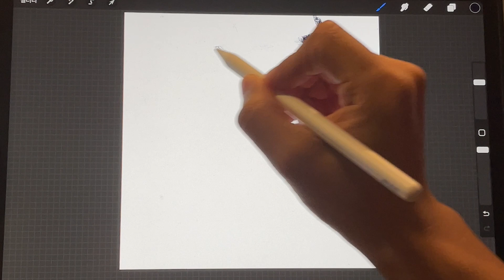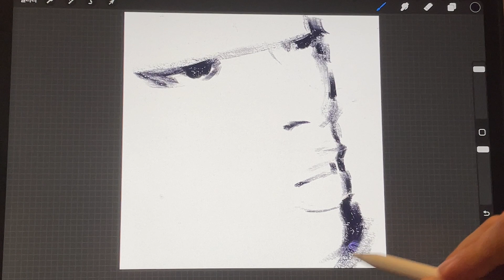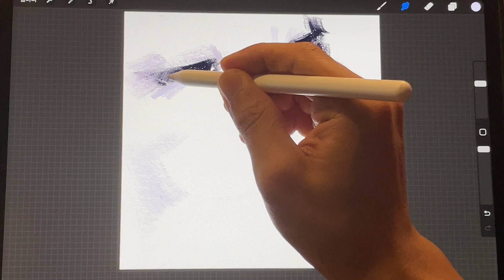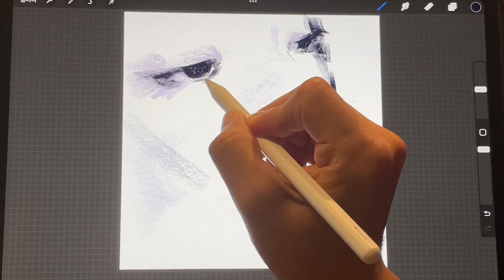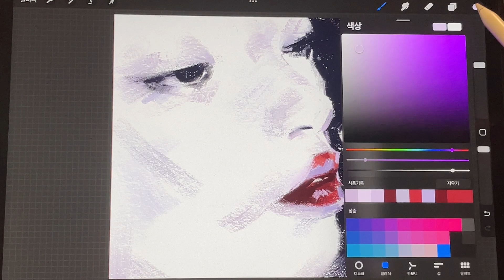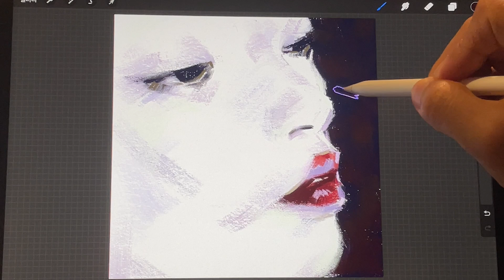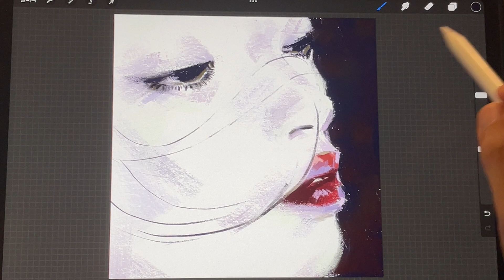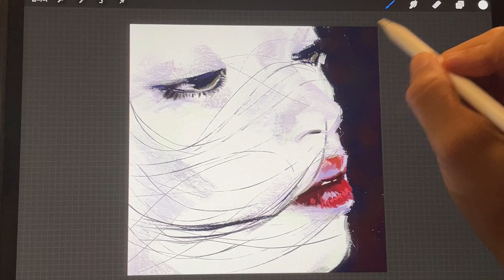Learn oil painting drawing with Procreate: A close-up guide for beginners